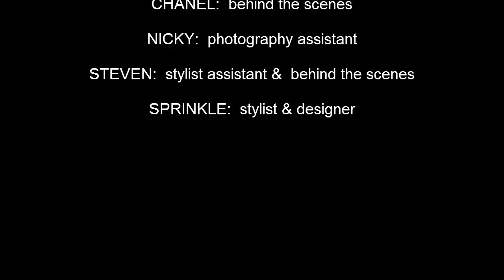Sprinkle Autumn/Winter collection, 'Call Me Madam'...an insider's perspective (version 2)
Take a look at behind the scenes of Sprinkle's recent photo-shoot for her upcoming Autumn/Winter collection 'Call Me Madam'.